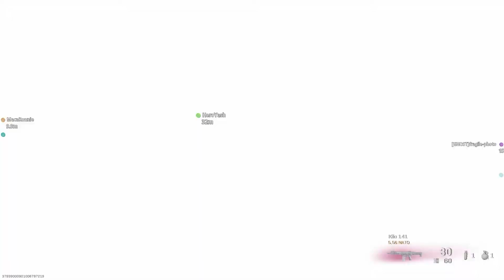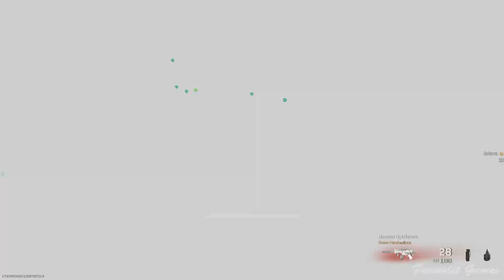Call of Duty Modern Warfare: Warzone Payload Walk-through Gameplay (No Commentary) #221